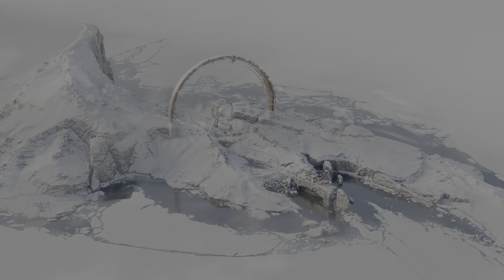Deathloop Part 10